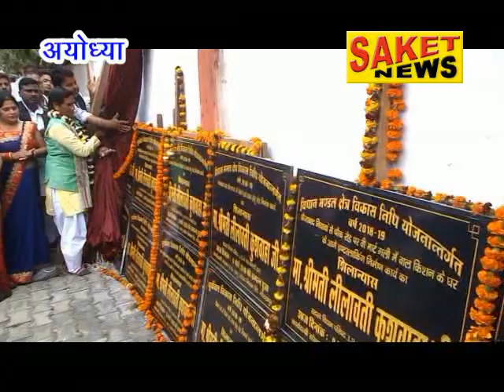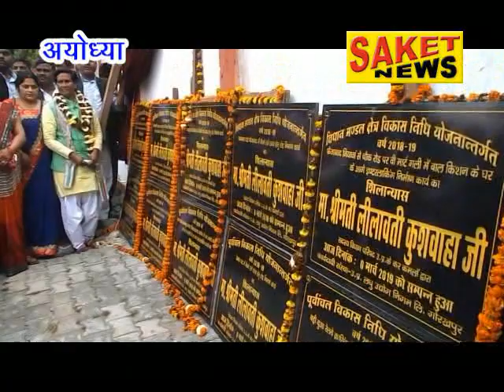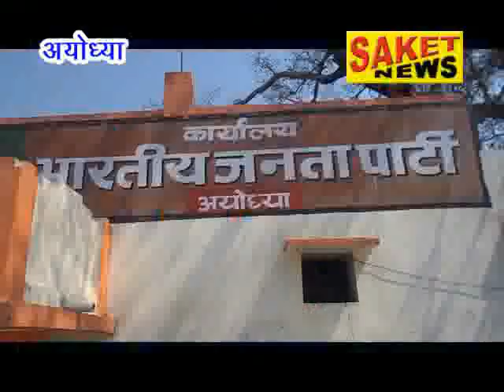Saket news 9-3-2019